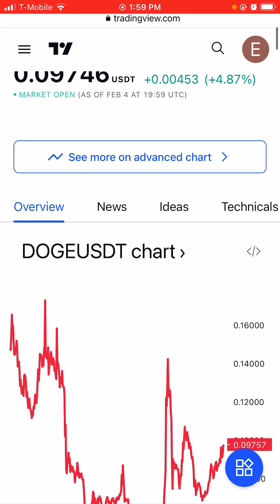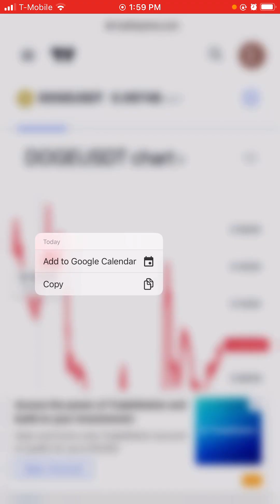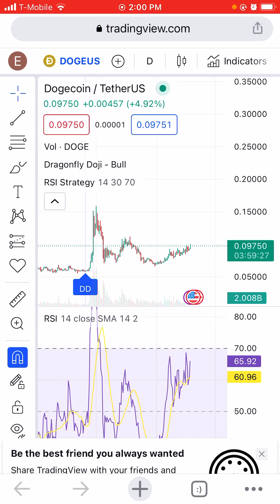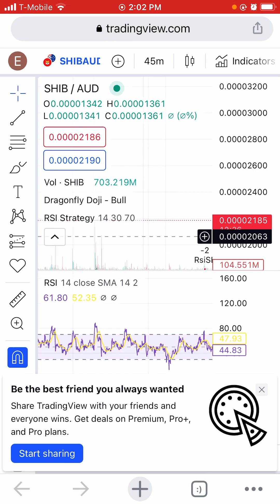Shiba Inu and doge coin technical analysis. They on fire